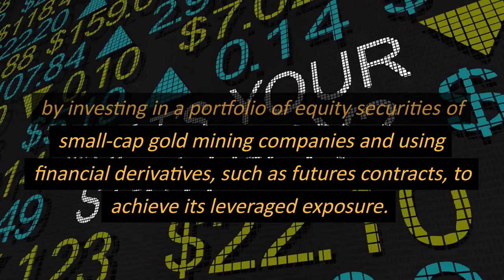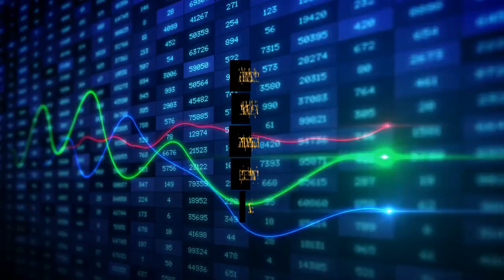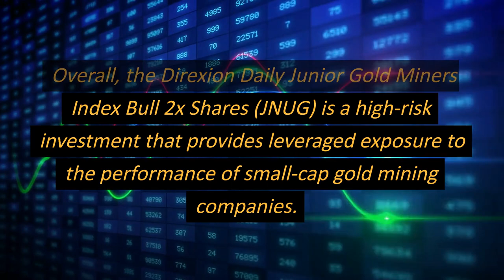Direxion Daily Junior Gold Miners Index Bull 2x Shares ETF: $JNUG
The Direxion Daily Junior Gold Miners Index Bull 2x Shares ETF (JNUG) is an exchange-traded fund (ETF) that aims to provide investors with leveraged exposure to the performance of small-cap gold mining companies. This ETF seeks to achieve its investment objective by investing in a portfolio of equity securities of small-cap gold mining companies and using financial derivatives, such as futures contracts, to achieve its leveraged exposure.

The JNUG ETF is considered a high-risk investment due to its leveraged exposure, which amplifies the potential returns but also increases the potential for losses. The fund is designed to provide investors with a 2x daily return on the performance of the MVIS Global Junior Gold Miners Index, which is a market capitalization-weighted index that tracks the performance of small-cap gold mining companies.

The JNUG ETF is appropriate for investors who are looking for a way to gain leveraged exposure to the performance of small-cap gold mining companies and who are willing to accept the high level of risk associated with this type of investment. This ETF is not suitable for investors who are looking for a long-term investment or who are risk-averse.

Investors should be aware that the JNUG ETF is subject to various risks, including the risk of market fluctuations, the risk of an investment in a single industry, and the risk of a lack of liquidity in the underlying securities. Additionally, the use of leverage can result in increased volatility, higher expenses, and increased risk of loss.

Before investing in JNUG, investors should carefully consider the fund's investment objectives, risks, charges, and expenses. They should also consult with a financial advisor to determine whether this investment is suitable for their investment goals and risk tolerance.

Additionally, it's important to note that the leveraged ETFs like JNUG are meant for short-term trading, not long-term holding. Due to the compounding effect of the daily rebalancing of the fund, the returns over a longer period of time will differ significantly from the returns of the underlying index.

Overall, the Direxion Daily Junior Gold Miners Index Bull 2x Shares (JNUG) is a high-risk investment that provides leveraged exposure to the performance of small-cap gold mining companies. It is suitable for investors who are willing to accept the high level of risk associated with this type of investment and are looking for a short-term trading opportunity.